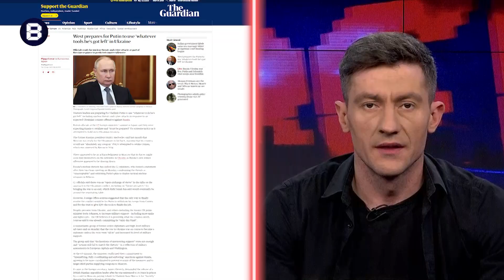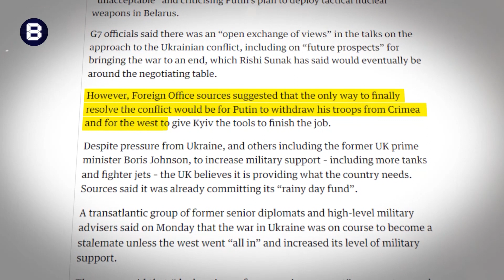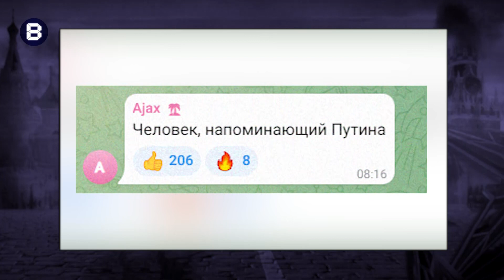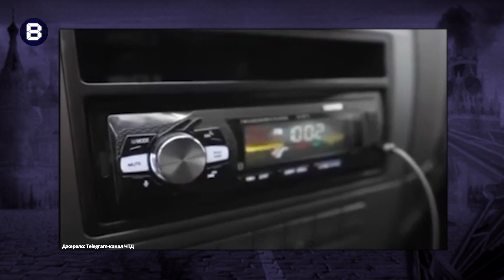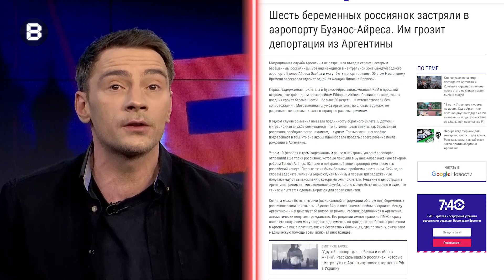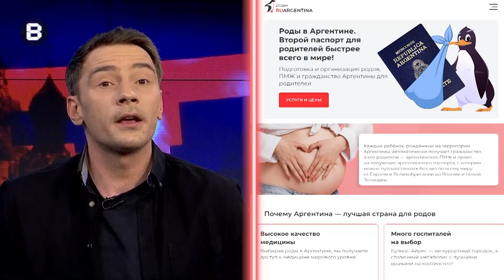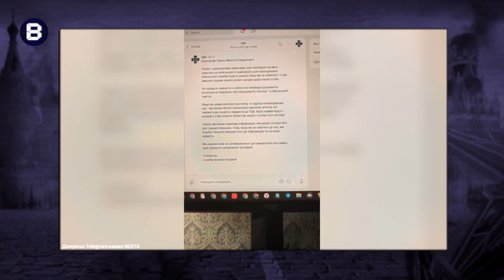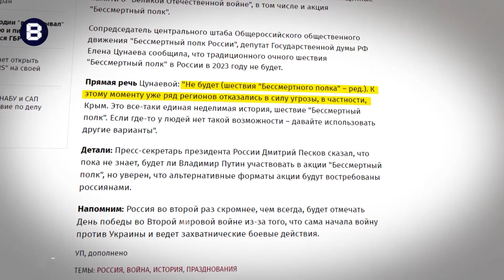путін забув про СOVID-19, ВАГІТНІ росіянки МАСОВО тікають до Аргентини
Свіжий випуск Вєсті, в якому ми розргебли за вас основні меседжі пропаганди із боліт та історія про вагітних росіянок, які масово почали перебиратися до Аргенини заради громадянства для своїх майбутніх дітей.